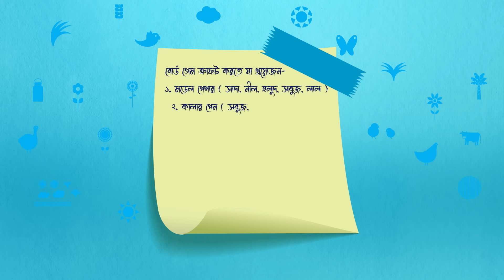Akibuki Tukitaki | Season 2 | Episode 8 | Board Game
আড়ং ডেইরি আঁকিবুঁকি টুকিটাকি সিজন ২ এর শেষ পর্বে আজ কী শেখানো হবে জানতে হলে পুরো এপিসোডটি দেখুন, বাচ্চাদেরও দেখান।